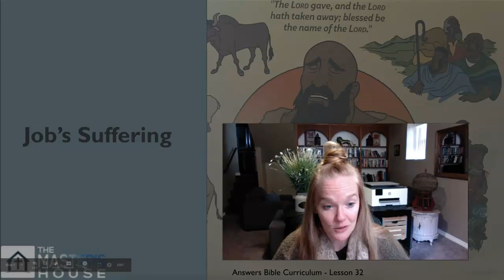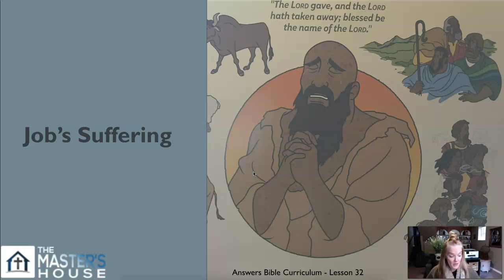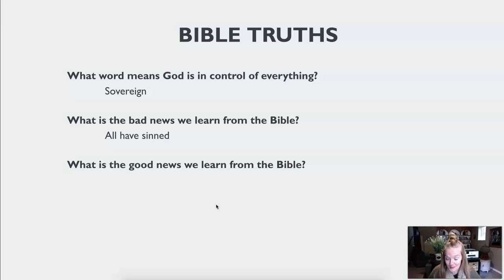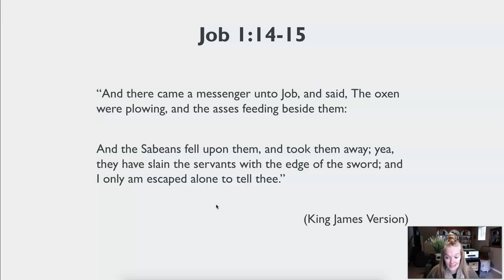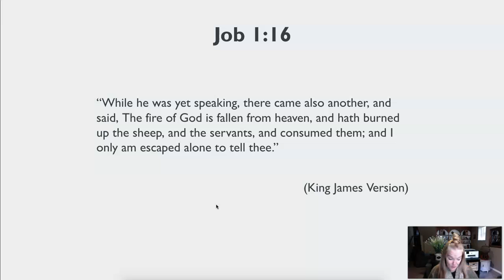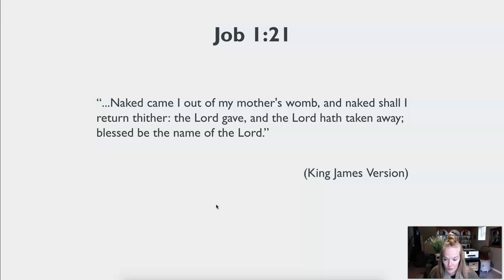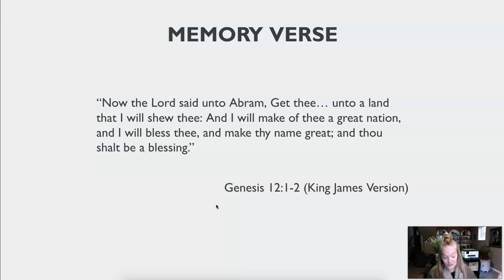Job's Suffering | Children's Church at The Master's House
This lesson was developed using Answers Bible Curriculum Lesson 32 - Job's Suffering

📍 JOIN US for service at 740 Wooten Rd Ste 108, Colorado Springs, CO 80915

The Master's House is an evangelical, non-denominational house of praise and worship. Sunday Service begins at 11:00am and Wednesday Bible Study at 7pm.

The Lord Jesus Christ is alive and well today, and able to do all things. All power is given Him, and through His name we are forgiven, and through the shedding of His blood our sins are remitted, and that His Word stands as true today as it did 2000 years ago. Repentance of one's sins, water baptism in the Name of the Lord Jesus Christ, and being baptized with the Holy Ghost is His divine specific plan of salvation. Rev. Paul Gregory Kiggins